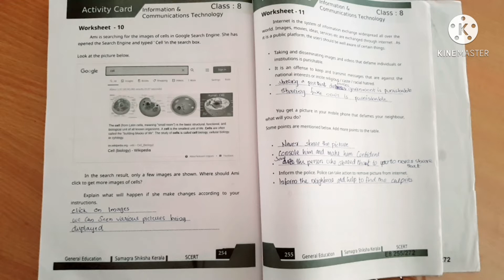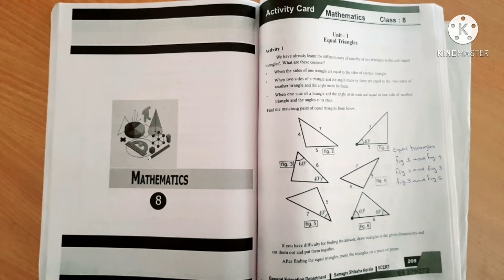LEARNING Excellence Record/Maths part 1+ICT part 2/Class 8 /Habi's vlog